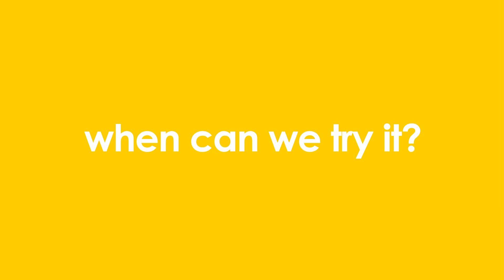Should we use Cannabis to treat Epilepsy? - AngelmanUK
AngelmanUK asked two professionals what their views were on using Cannabis to treat Epilepsy. These professionals were; Professor Bernard Dan, Paediatric Neurologist and Editor-in-Chief of Developmental Medicine and Child Neurology at Mac Keith Press and Dr Rebecca Burdine, Associate Professor of Molecular Biology at Princeton University and also mother to Sophie who has Angelman Syndrome.

AngelmanUK is the registered charity for Angelman Syndrome in the UK. The charity provides resources for support, education and research for parents, carers and professionals. This rare genetic disorder affects families across the world and is often recognised by the person’s very smiley and happy behaviour. The families also struggle with a myriad of other issues, such as Epilepsy, Scoliosis and extremely challenging behaviour.

We hope it helps to answer questions on using Cannabis to treat Epilepsy and educates the Angelman and wider community of the use of CBD. to find out more about Angelman Syndrome.

Created for AngelmanUK (previously ASSERT) Registered UK Charity.